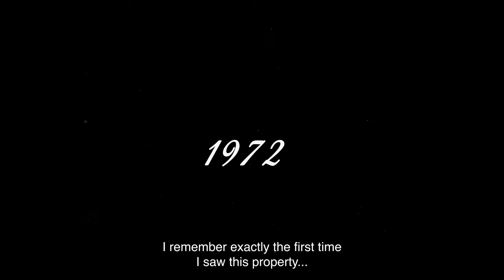50 years of Quinta do Lago | Trailer